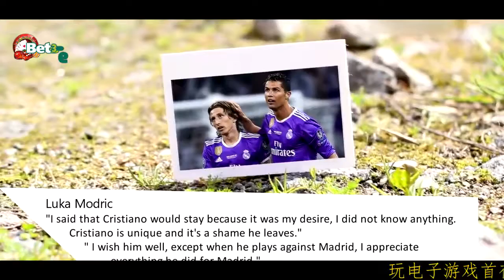着名球员应对克里斯蒂亚诺罗纳尔多转会尤文图斯 推文和访谈